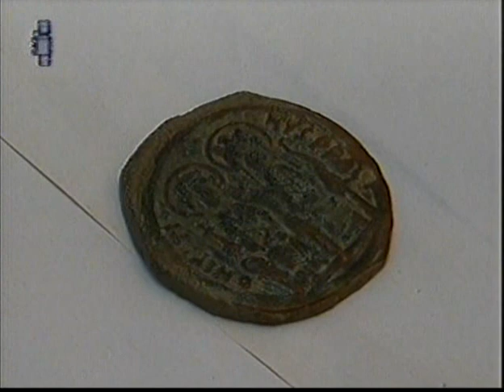Чудесна земја - Таор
Македонски документарен филм за Таор